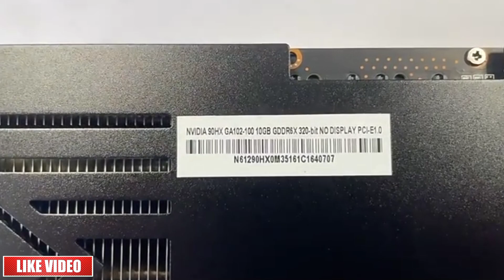What is mining graphics card bangla | Gpu mining 2022 | mining machine tamil | Gpu mining farm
New NVIDIA High-end Mining Card NVIDIA CMP 90HX 10GB GDDR6, New Spot ETH Graphics Card Mining Machine GPU，Hash rate about 95MH/S